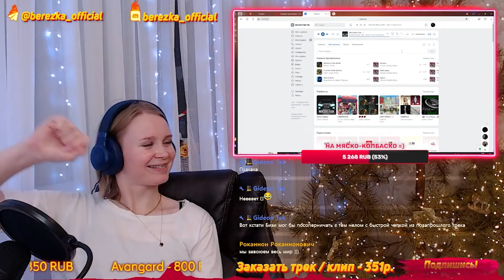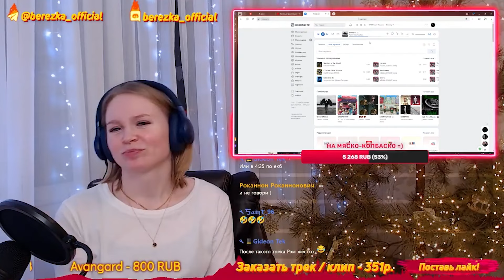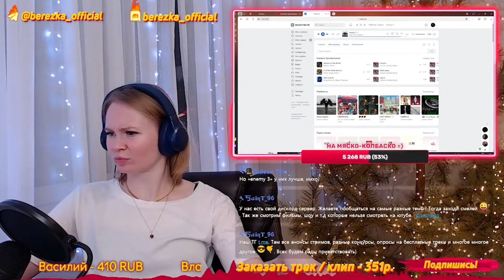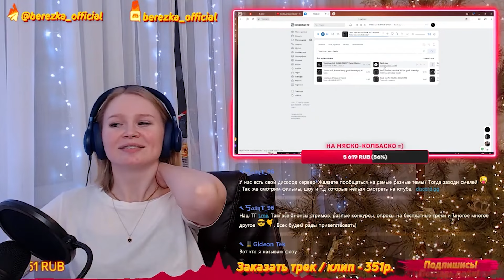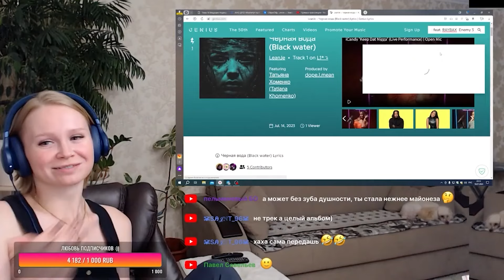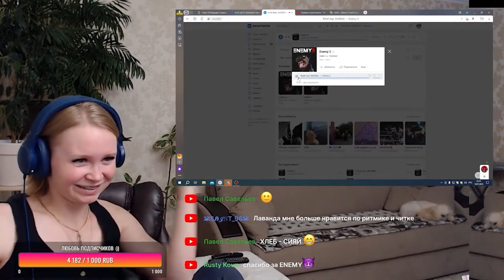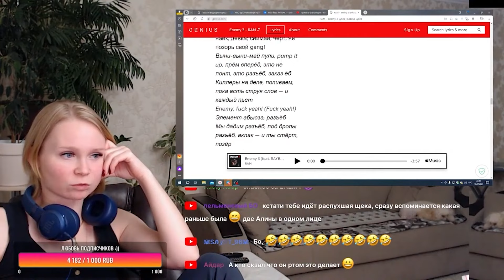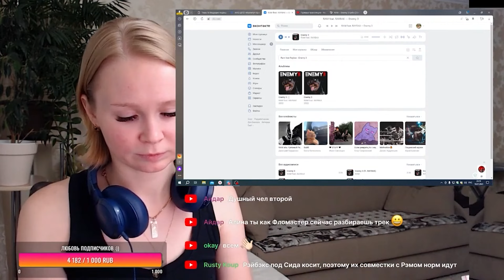Реакция на RAM, RAYBAX, Bumble Beezy, Niki L - Enemy 2 | Enemy 3 | Mercedes Flow | Твой сын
Пройдя по этой ссылке вы можете

🎩 любое видео дольше 20 минут - 2555 р.

таймкоды:

00:00 Начало
00:29 Mercedes Flow
04:59 Enemy 2
09:03 Твой сын
13:58 Enemy 3